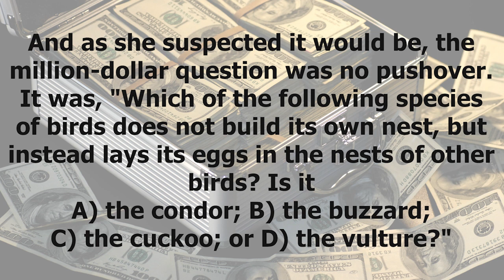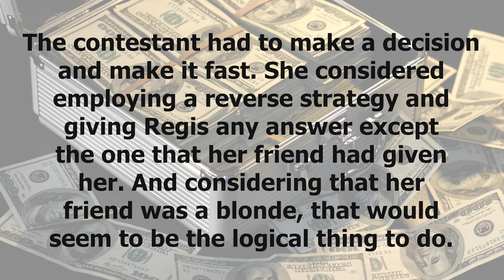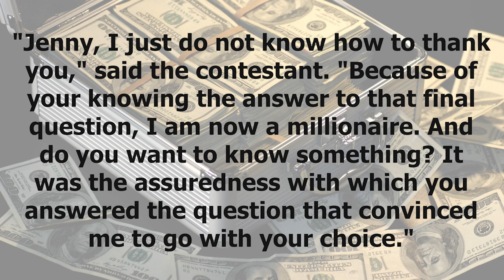funny jokes : A contestant on Who Wants to be a Millionaire? had reached the final plateau...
👇 the joke 👇

A contestant on Who Wants to be a Millionaire? had reached the final plateau. If she answered the next question correctly, she would win the million dollars. If she answered incorrectly, she would pocket only the $32,000 milestone money.

And as she suspected it would be, the million-dollar question was no pushover. It was, "Which of the following species of birds does not build its own nest, but instead lays its eggs in the nests of other birds? Is it A) the condor; B) the buzzard; C) the cuckoo; or D) the vulture?"

The woman was on the spot. She did not know the answer. And she was doubly on the spot because she had used up her 50/50 Lifeline and her Audience Poll Lifeline. All that remained was her Phone-a-Friend Lifeline, and the woman had hoped against hope that she would not have to use it. Mainly because the only friend that she knew would be home happened to be a blonde.

But the contestant had no alternative. She called her friend and gave her the question and the four choices. The blonde responded unhesitatingly: "That's easy. The answer is 'C' -- the cuckoo."

The contestant had to make a decision and make it fast. She considered employing a reverse strategy and giving Regis any answer except the one that her friend had given her. And considering that her friend was a blonde, that would seem to be the logical thing to do.

On the other hand, the blonde had responded with such confidence, such certitude, that the contestant could not help but be persuaded.

Time was up. "I need an answer," said Regis.

Crossing her fingers, the contestant said, "C) the cuckoo."

"Is that your final answer?" asked Regis.

"Yes, that is my final answer," she said, breaking into a sweat.

After the usual foot-dragging delay Regis said, "I regret to inform you that that answer is ... absolutely correct. You are now a millionaire!"

Three days later, the contestant hosted a party for her family and friends, including the blonde who had helped her win the million dollars.

"Jenny, I just do not know how to thank you," said the contestant. "Because of your knowing the answer to that final question, I am now a millionaire. And do you want to know something? It was the assuredness with which you answered the question that convinced me to go with your choice."

"You're welcome!" the blonde said.

"By the way," the winner said, not being able to contain the question anymore. "How did you happen to know the right answer?"

"Oh, come on," said the blonde. "Everybody knows that cuckoos don't build nests. They live in clocks."

jokes
funnyjokes
 Fun
 funny
comedy
 dirty_joke
 prank
 funny
 comedy
humor
bestjokes
make me laugh
 short jokes
 funnies
hilarious
 jokes
dirty jokes
joke adult
 little johnny jokes
dad jokes
Laugh out loud
 blonde jokes
 hilarious
 wife jokes
marriage jokes
bar jokes
 jokes joke
 joke stories
 Dirty joke stories
joke story
the joke shop
Laughter